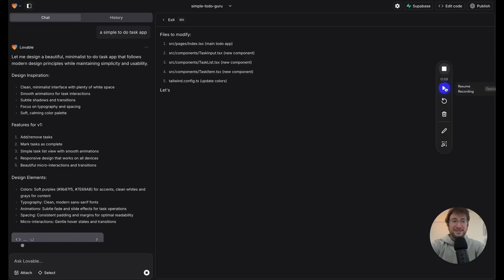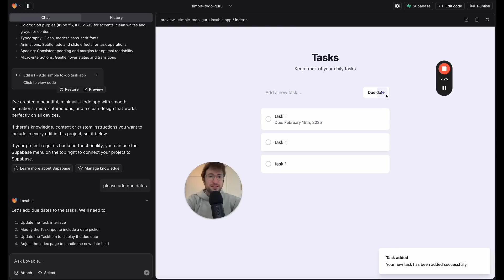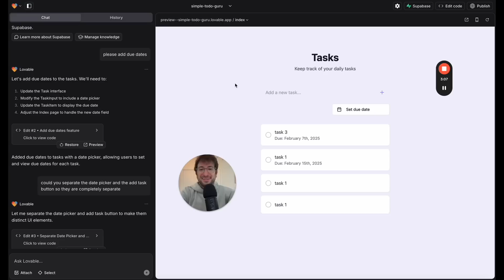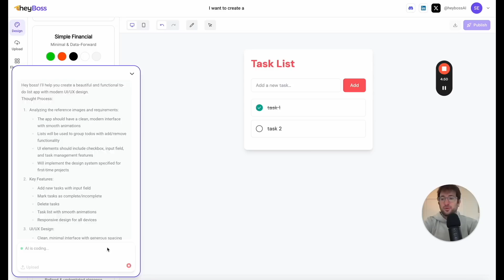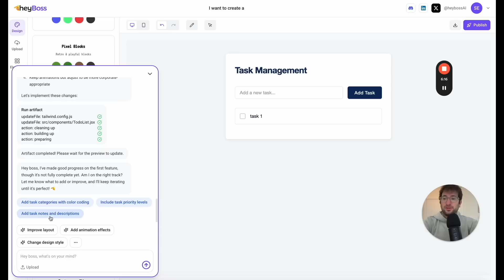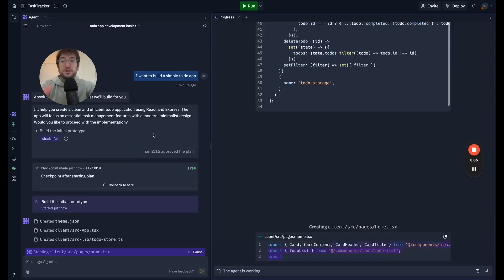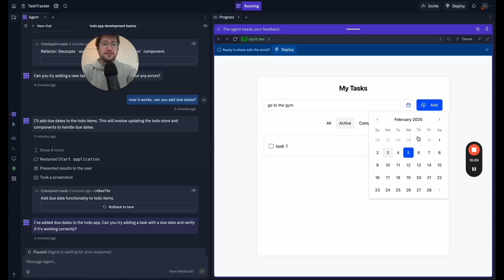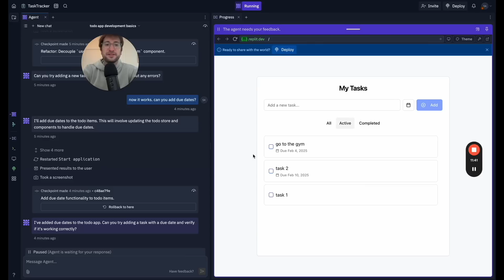We tried 3 Bolt alternatives to find the best AI app builder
In this video, we’re testing three AI app builders to see how they compare to Bolt. We’ll build the same to-do list app using:

✅ Lovable – A powerful AI app builder that handles design and database setup automatically.
✅ Hey Boss – A newer platform with an intuitive UI and easy in-editor modifications.
✅ Replit Agent – Replit’s AI assistant for coding projects, but is it as reliable?

Each tool will be evaluated on speed, accuracy, and usability, and we’ll push them further by adding due date functionality to see how they handle real-world feature requests.

By the end, you’ll know which AI tool performs the best and whether any of them stack up to Bolt.

00:00 intro to Bolt
00:14 Lovable
03:11 Hey Boss
07:06 Replit Agent

What’s covered:

- Live testing of Lovable, Hey Boss, and Replit Agent.
- Building a to-do list app with AI.
- Comparing design, speed, and accuracy across platforms.
- Debugging and modifying AI-generated apps.
- Publishing and final thoughts on which tool performs best.